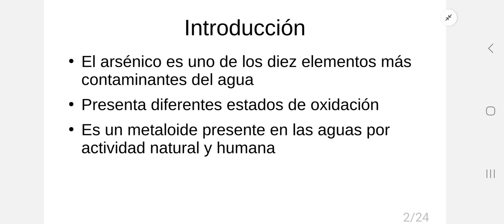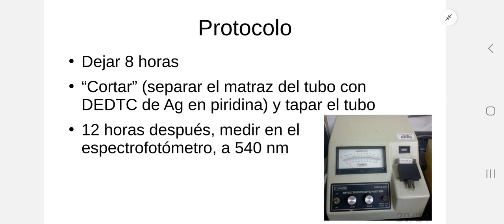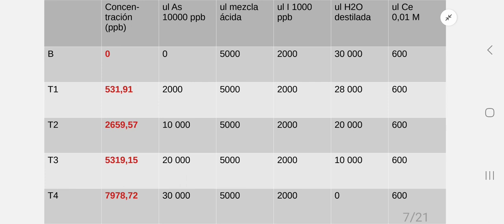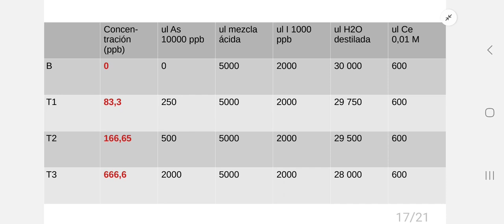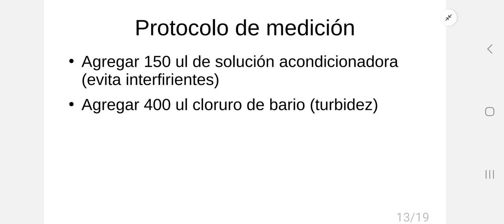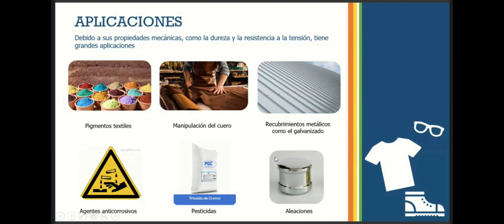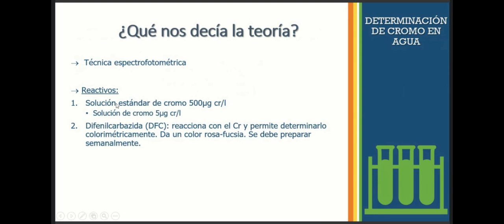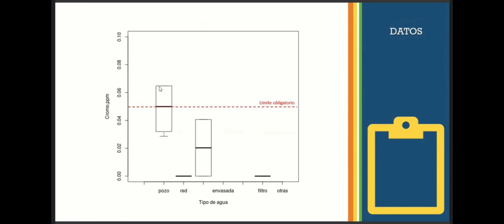CURSO PRÁCTICO PARA AUXILIARES DE LABORATORIO. Clase 28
Curso teórico práctico para auxiliaers de laboratorio. Clase 28. Mediciones espectrofotométricas. Medición de arsénico, sulfato y cromo. Medición de arsénico III,